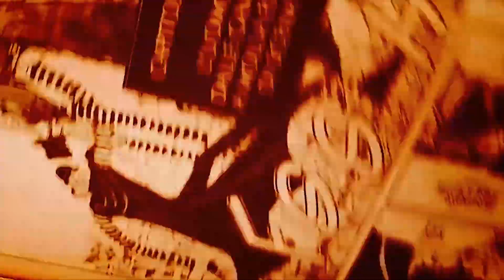#578 Il Pinocchio di Guillermo Del Toro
Ciao Recensiani!
Con oggi parliamo di un nuovo adattamento del Pinocchio di Collodi, ma rivisitato da parte di Guillermo Del Toro!
E ne approfittiamo per farci anche gli auguri di un buon e Santo Natale!
Auguri a tutti!!!

INDICE
00:00 Inizio
00:28 Intro
02:19 Budget, stop-motion e ambientazione storica
04:28 La nascita di Pinocchio
06:21 Sebastian, il Grillo Parlante
07:08 Il musical
08:13 I viaggi
08:59 Il racconto dell'ideologia politica
11:21 La morte e l'impianto mitologico
14:43 Contrasti, relazioni, amicizie
15:57 Fotografia, colori e stile
17:50 Conclusioni